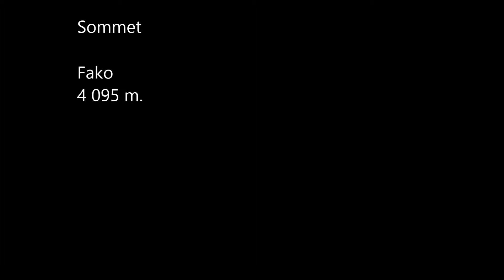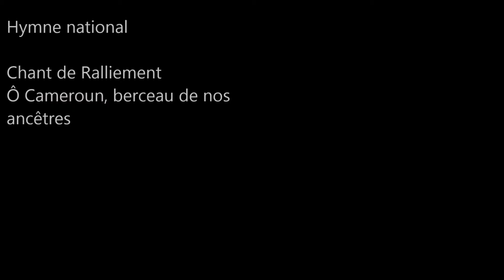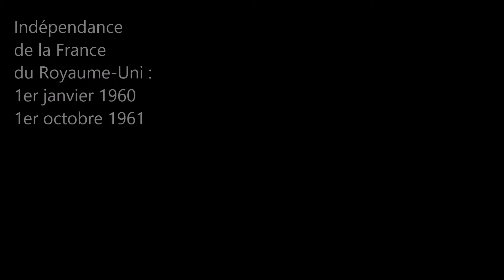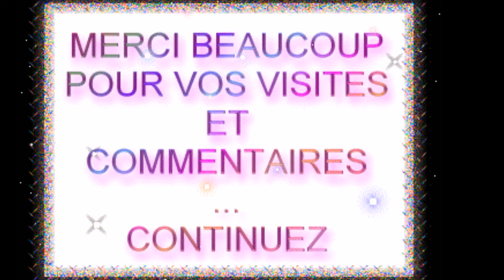Les Pays / Le Cameroun